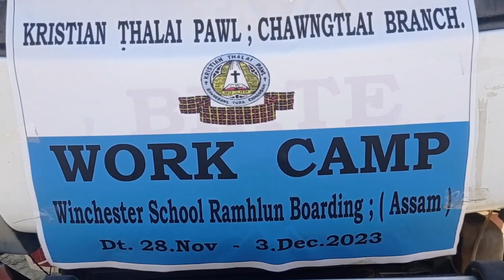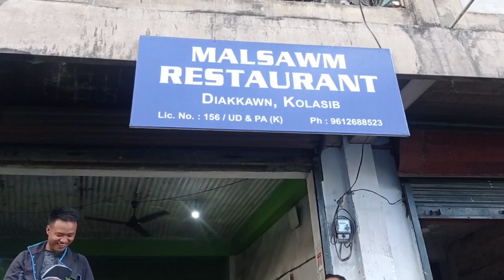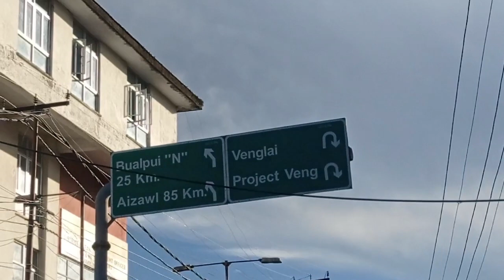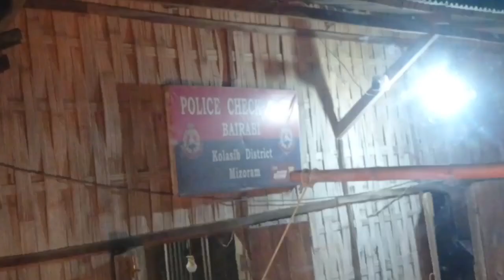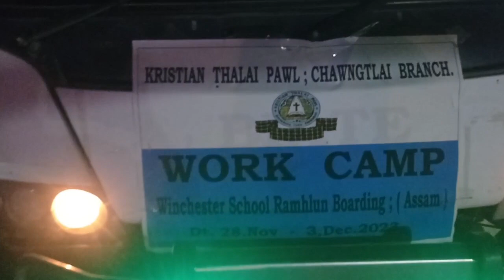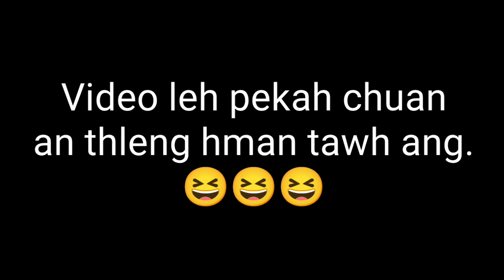Chawngtlai Branch KṬP Work Camp lamtluang epi- 1 //Kal lam...